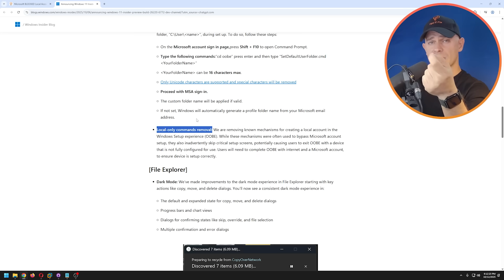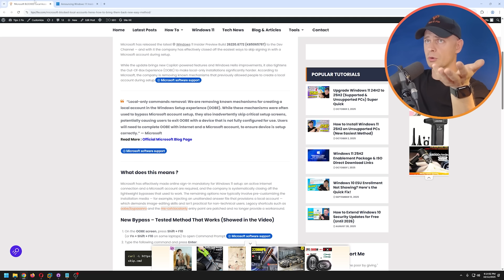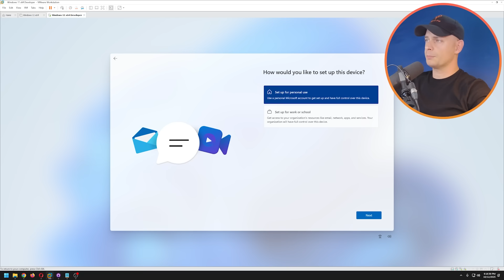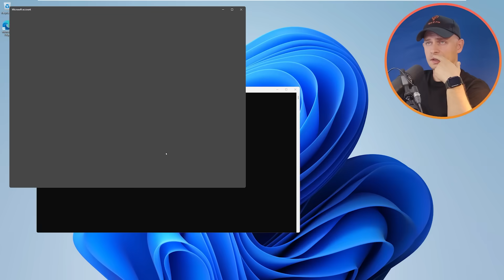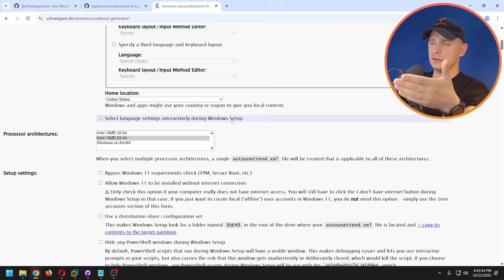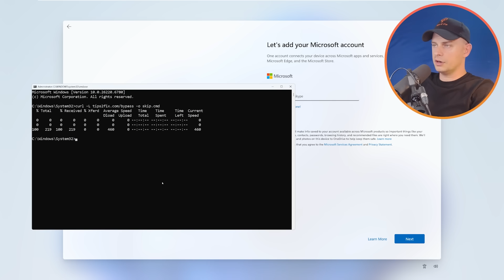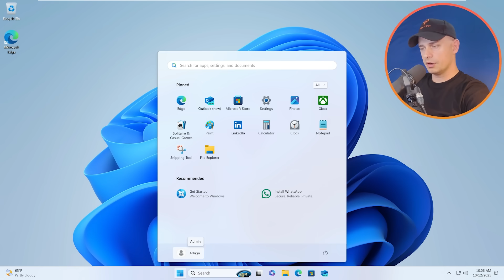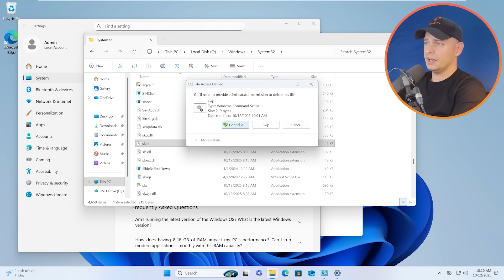Microsoft BLOCKED Local Account Setup — Here’s How to Bring Them Back (New Bypass)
💥 Microsoft BLOCKED Local Account Setup and Is FORCING Online Accounts — Here’s How to Bring Them Back with New Easy Method to Bypass.

In this video I test the latest Windows 11 25H2 Insider (Dev Channel) and show you an updated Tips2Fix method that still creates a local account during OOBE — without removing Windows features or debloating the system. I demo everything in a VM and my Dell Laptop, explain what Microsoft changed, and give you the exact commands and safety checks.

📌 Clarification:
In the minute 4:12 of the video by mistake i typed slash wrong but even when typed correctly (`OOBE\BYPASSNRO`), that old OOBE command is patched in Windows 11 25H2 Insider builds (starting Build 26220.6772) and will show “not recognized” or cause a restart loop.
I recorded a quick proof short video and posted it

It explains how to set up a local user account on Windows 11 (build 25H2) using publicly available system options.
No system files, licenses, or security features are modified or bypassed illegally.
The goal is to help users understand Microsoft’s new setup changes and safely test configurations inside their own computers or virtual machines (VMs).

🧠 Always test in a virtual environment before applying any command to a real system.

✅ This content does not promote, distribute, or encourage any form of hacking, cracking, or unauthorized system modification.

⚠️ IMPORTANT (READ SECOND)
• Test in a Virtual Machine (VM) first — do NOT run on machines you don’t own.
• Always inspect scripts you download. Don’t run anything you don’t understand.

⏱️ Chapters
0:00 Intro — What Microsoft changed
0:16 Quick overview — local account removal explained
0:38 Why Microsoft forced online accounts (official quote)
1:08 Testing the old bypass commands (oobe\bypassnro & ms-cxh:localonly)
2:23 Trying shift+F10 in OOBE (how to open CMD)
3:12 Demo: old commands fail on 25H2
4:10 New bypass — what I built (untouched Windows)
4:35 Live VM demo: download & run
5:20 Exact curl command to download skip.cmd
5:34 Running skip.cmd — what happens next
6:00 Reboot & account created (local admin)
6:30 How the unattend.xml is set up (no debloat)
7:05 Clean up: remove skip.cmd, rename account
8:05 Extra: Pro vs Home differences (domain join trick)
8:40 Experimental registry trick (untested)
9:00 Final validation & logs location
9:40 Safety recap — verify checksum & test VM
10:10 Quick FAQ & troubleshooting
10:45 Outro — subscribe & further resources

🤔 Why is Microsoft forcing an account?
Before we fix the problem, it's good to know what's causing it. Microsoft wants you to use a Microsoft account for synchronization, security, and accessing services like OneDrive or Microsoft 365. Sounds handy, right? But for those who prefer to stay local or just want less hassle, it can be outright intrusive

📢  Microsoft Announcement:
"Local-only commands removal: We are removing known mechanisms for creating a local account in the Windows Setup experience (OOBE). While these mechanisms were often used to bypass Microsoft account setup, they also inadvertently skip critical setup screens, potentially causing users to exit OOBE with a device that is not fully configured for use. Users will need to complete OOBE with internet and a Microsoft account, to ensure device is setup correctly."

© Tips2Fix — Created for education, transparency, and safe learning.